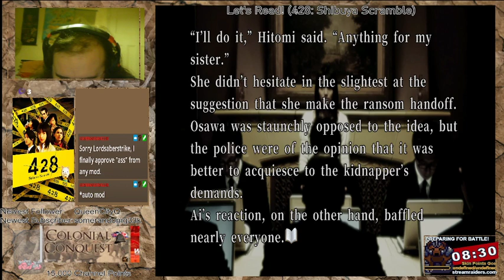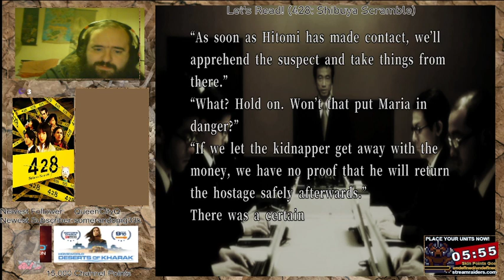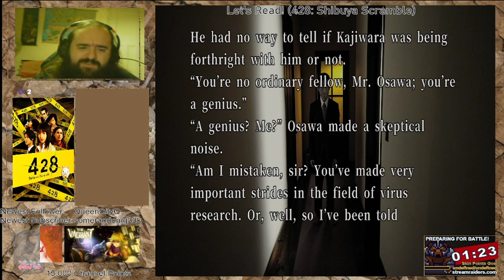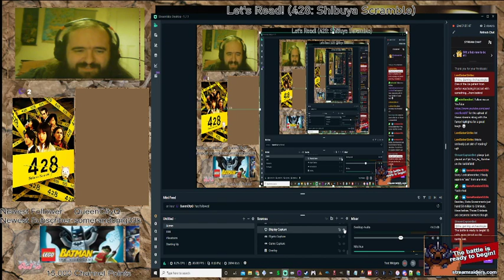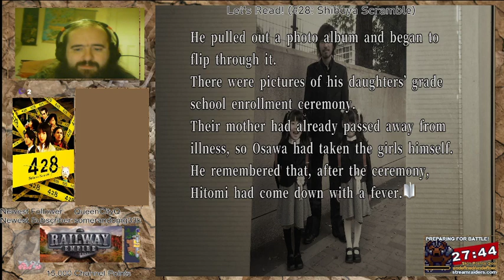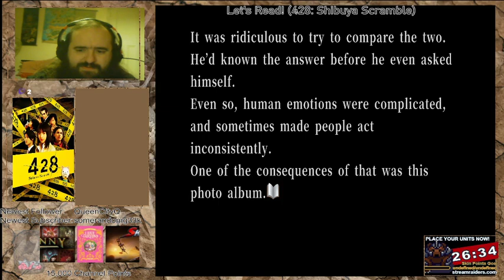428 Shibuya Scramble (Overview of the victim's family)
It appears that Osawa is actually the father of the girl who is missing and her twin sister who is currently running around town with Achi. He comes off as a unique and interesting character.